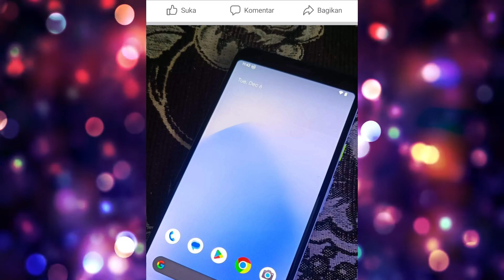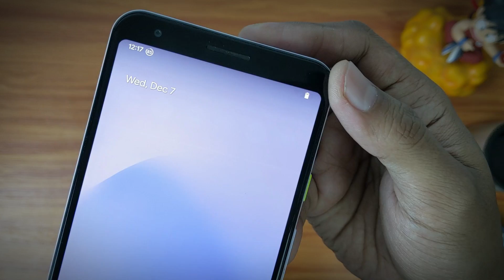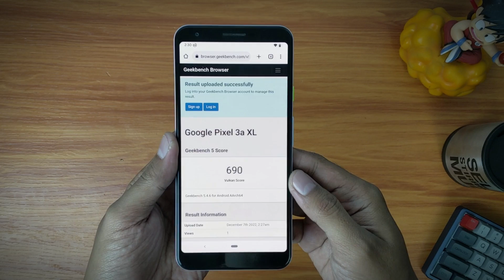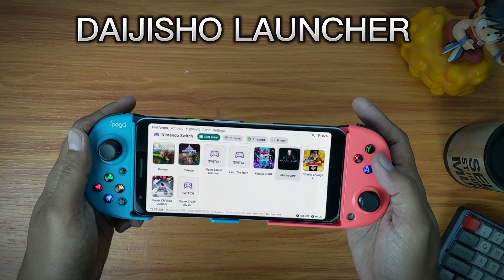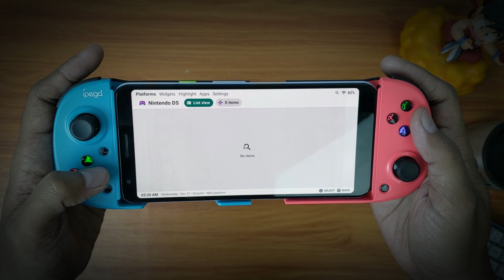Beli Handphone Minus 1 Jutaan!! Kita Jadikan Handheld Device Powerful!